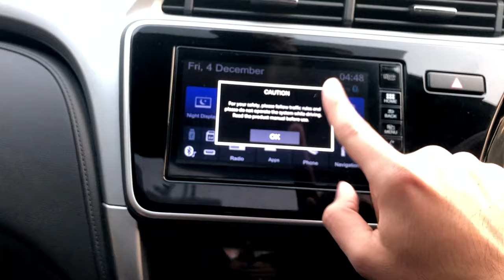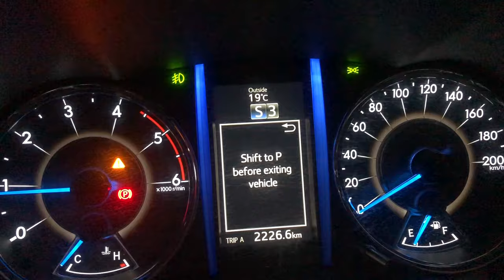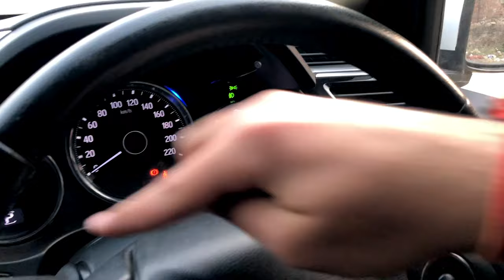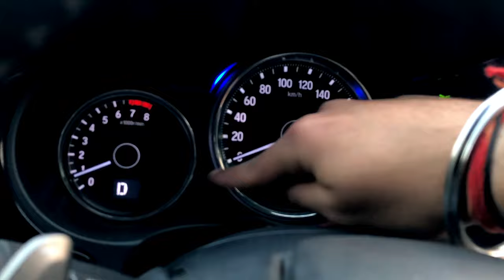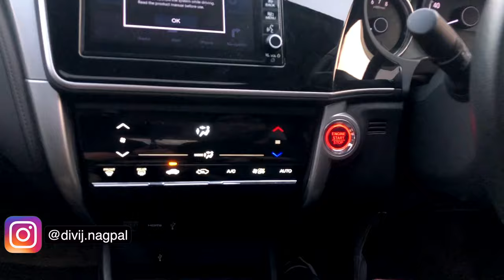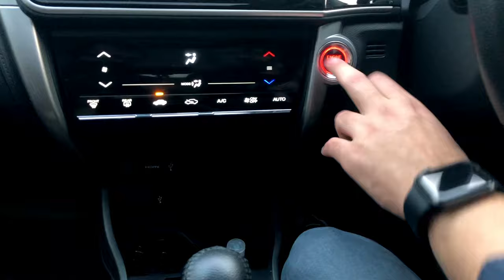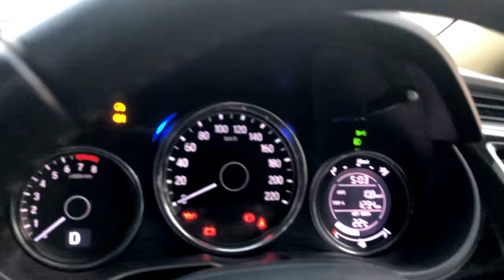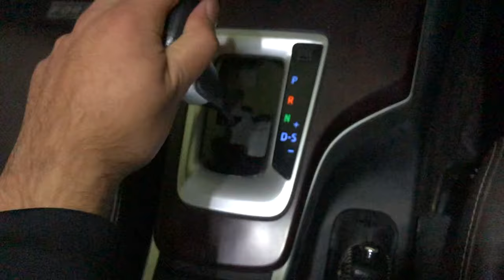[HINDI] How to drive an Automatic Car | Demo on Honda City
Hello everyone, maene iss video main Automatic Car chlani sikhayi h.

Maene HondaCity pe demo diya hai.